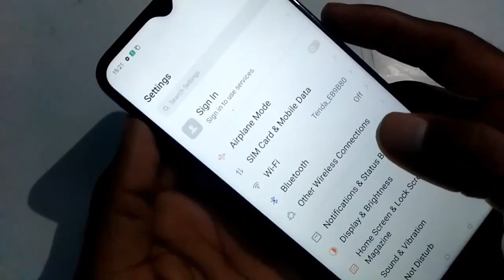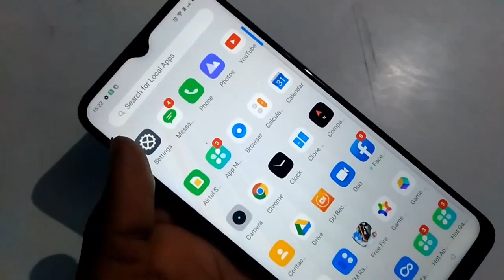Realme 5i keyboard Mic are not showing How to fix keyboard voice typing problem in realme 5i